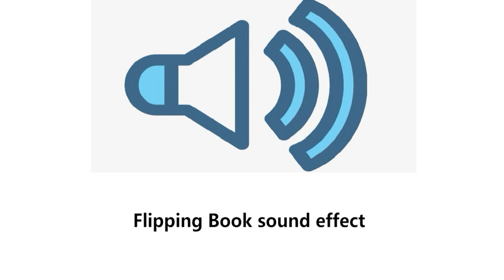Flipping Book sound effect